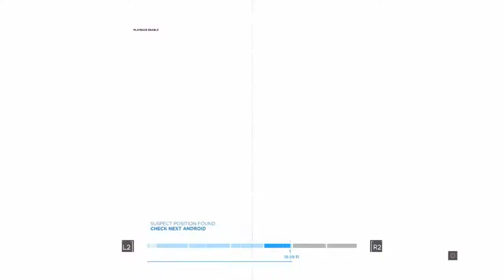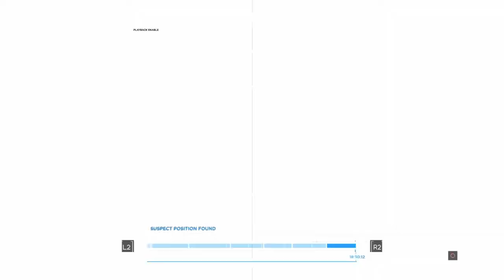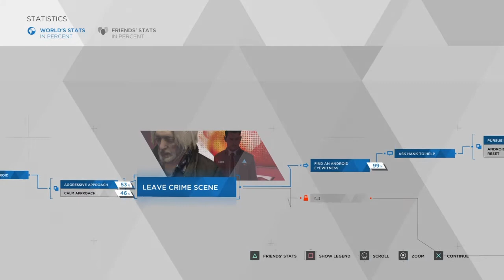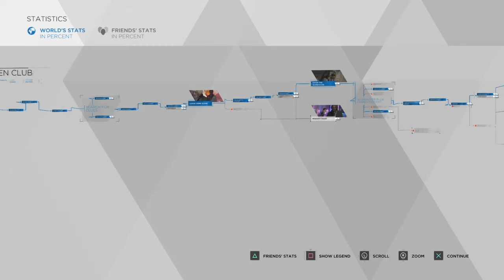GASHPEDA CLUB | EP 14 | Detroit Become Human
Gasgpeda gashgadev